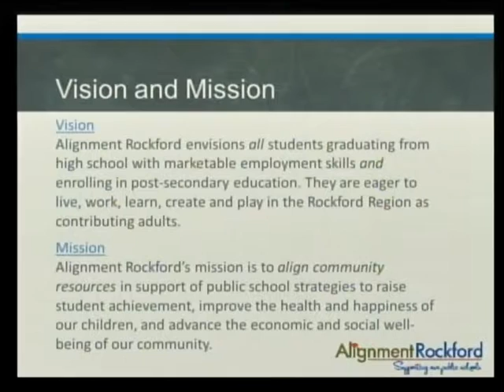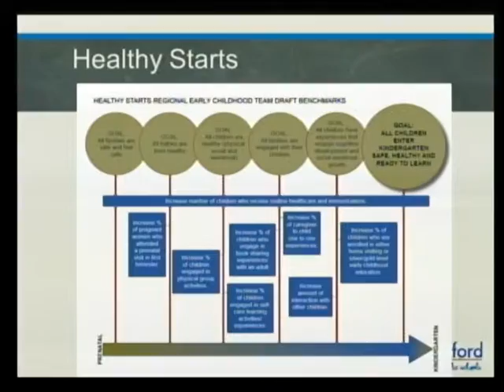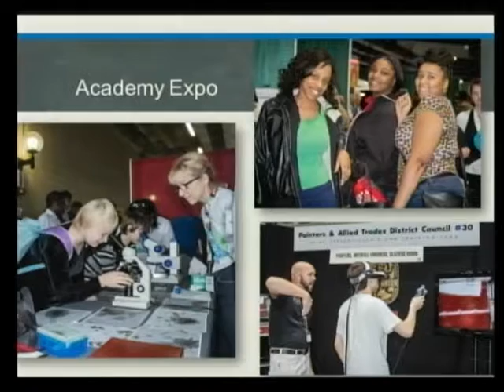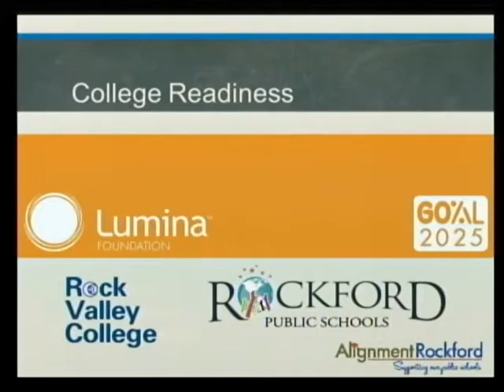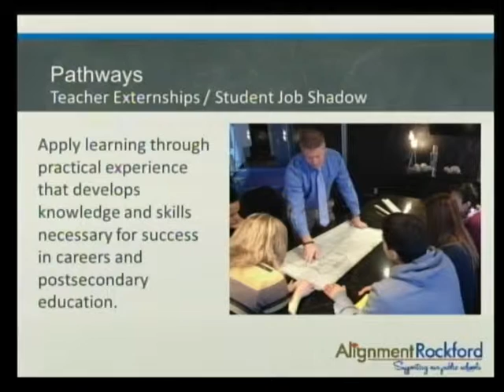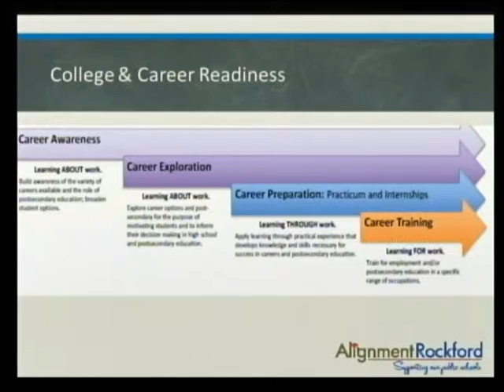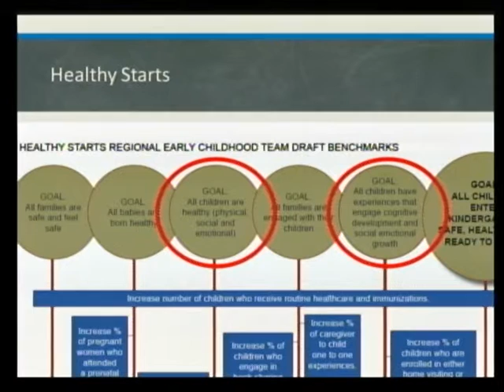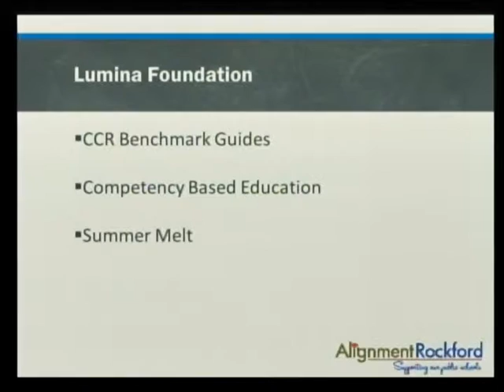Feb. 23, 2016 School Board Meeting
RPS 205 Regular School Board Meeting for Feb. 23, 2016. Meeting begins at 3:22 of the recording of the broadcast.